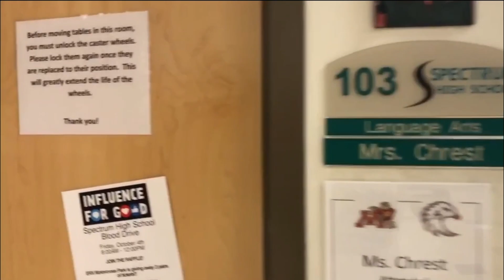NOISE November 19, 2019